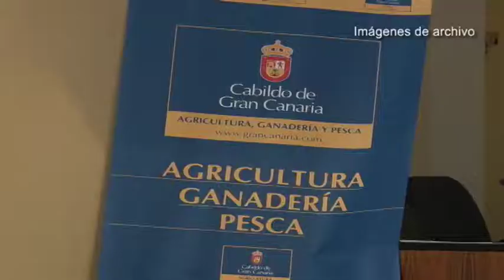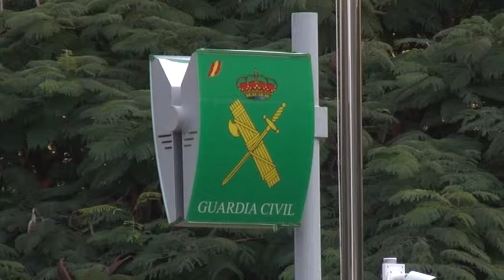180105 RESUMEN SEMANAL